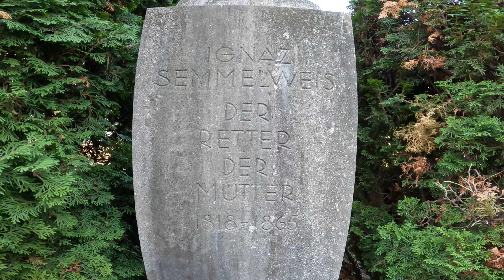Munkanap Bécsben bringás futárként! GoPro HERO10 Black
Magyarországon van a Wolt és a Netpincér, Bécsben a Lieferando és a Mjam a legnagyobb. Én már 4 év a Lieferando-nál dolgozok bringás futárként. Elektromos bringát, E-bike-ot kapok a cégtől. Rövid távokra kapcsoltam be a kamerát. Lássuk ilyen perspektívából Bécset. Próbálom sokat használni a GoPro HERO10 Black et. Sok izgalmas rész van Bécsben, ezt próbálom nektek bemutatni akár ilyen GoPro val is.